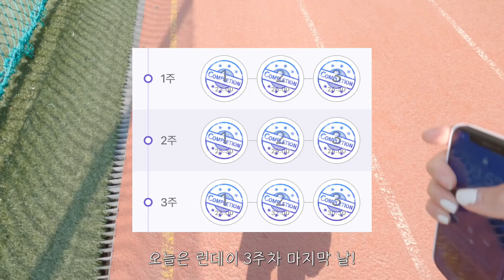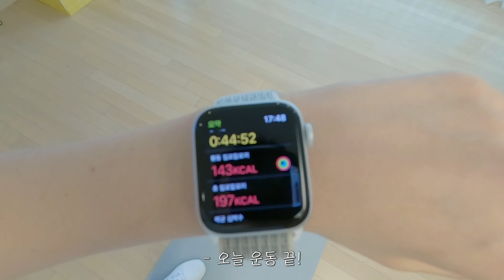Diet vlog | 강박없이 맛있고 (귀여운) 식단 만들고 꾸준히 운동하는 일상🧀, 병아리유부초밥, 새우 오픈 샌드위치, 공복 유산소, 빅씨쓰, 런데이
안녕하세요 햄찌리입니다🥰
일요일 아닌데 찾아와서 놀라셨나여
이번주는 1주 2영상 올리고 싶어서 열심히 편집 해 보았어요

이번 주 부터는 운동하고 식단하는 영상을 1주일에 두개씩 올려보려 합니다
제가 맛없는건 못 먹는 알레르기가 있어서
닭고야 이런거 못먹거든여
그래서 다이어트 중에도 맛있게 먹으면서 살 뺄 수 있는
식단들 많이 가져와볼게요!

그럼 오늘도 시청 해 주셔서 감사합니다
오늘도 건강하고 행복한 하루 보내세요 🐤💛

BGM